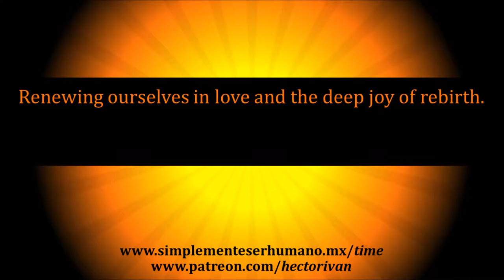Tzolkin 226th Movement A - 5 Death Meditation. Dec/25/2020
Renewing ourselves in love and the deep joy of rebirth.